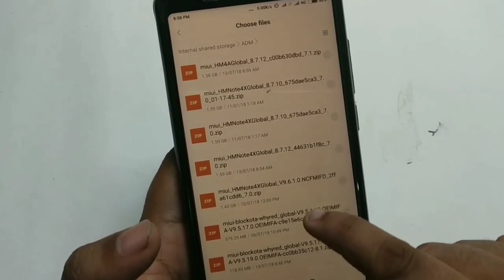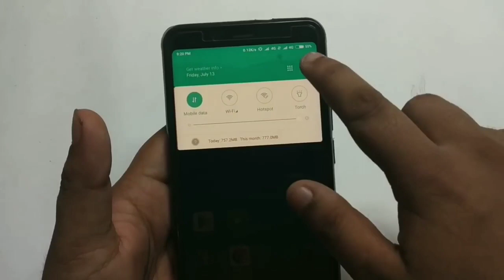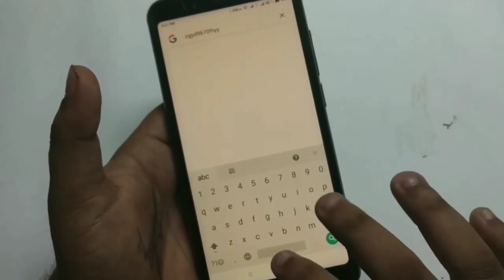MIUI 9.5.19.0 GLOBAL STABLE UPDATE FOR REDMI NOTE 5 PRO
Neo-Hybrid Dual Layer Armor Back Cover

Recommended Phones :
Redmi Note 4
Redmi 4
Redmi Y1